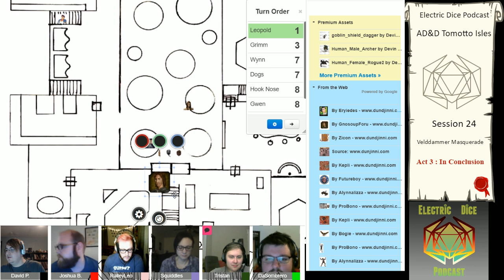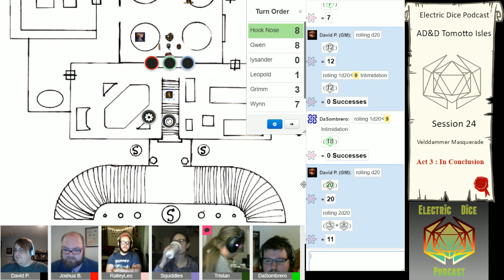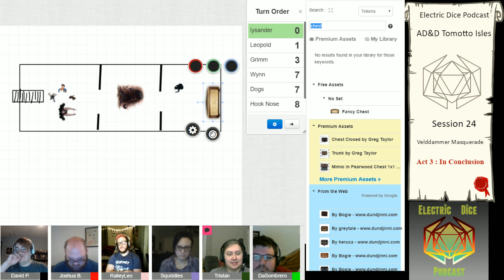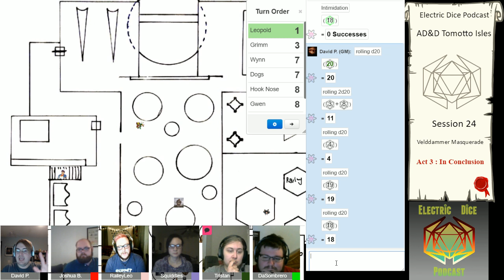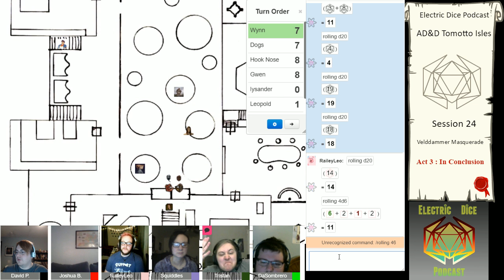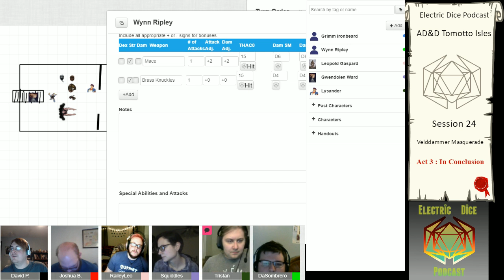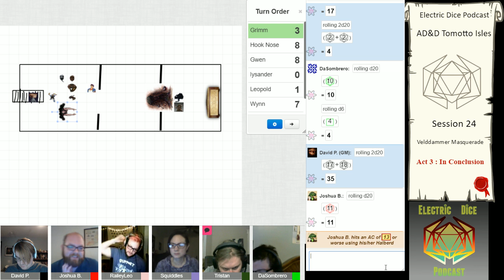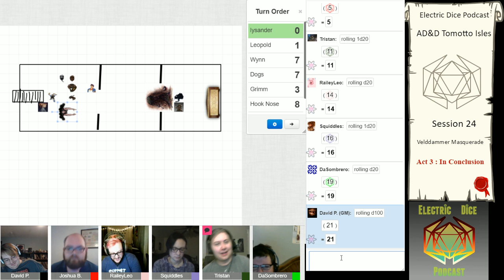Electric Dice Podcast Episode 24 Velddammer Masquerade Act 2 DND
Dedicated Gamers, lifelong friends, and casual jokers. Please enjoy our Gaming Podcasts. We hope the discussions will provide useful tips to both game preparation, and play. Our demands are simple. More Games!